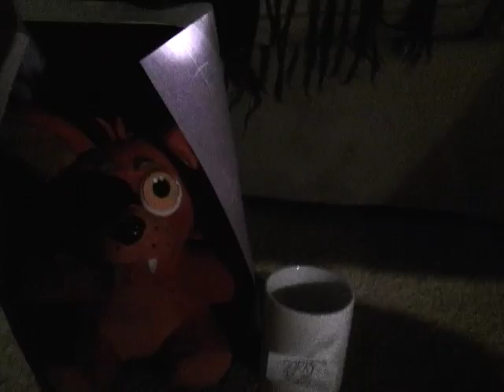Fnaf Night 2 continued.....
Plz check out xXChubberBlubberXx's view